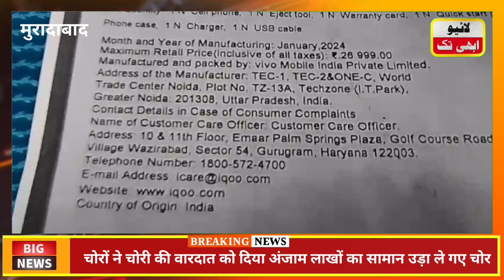चोरों के द्वारा एक घर में चोरी की वारदात को दिया गया अनजाम@liveabhitak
liveabhitak# चोरों के द्वारा एक घर में चोरी की वारदात को दिया गया अंजाम#liveabhitak